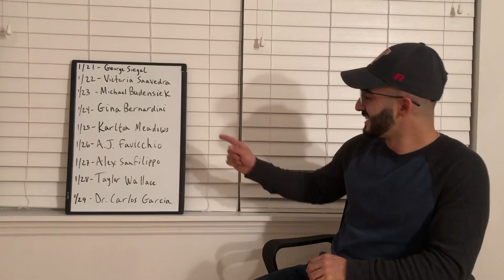The Gasparilla Overload is Back - Meet the 2022 Guests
Tampa's Biggest Holiday is here on January 29, 2022. The Gasparilla Parade is one of the biggest in the country and is returning after the pandemic caused a cancellation last year.

Each day from January 21 through Gasparilla day, get ready for a new episode

Host Vincent A. Lanci will interview a different Florida entrepreneur to celebrate a holiday that brings the state together.

If you know someone who would enjoy the video or is looking for a new podcast, share the

'Mental Health Week' Elementary School Book

'Mr. Lanci Talks Mental Health' Book

'Left for Dead: A Story of Redemption' Book

'How to Transform Your Mindset When the Norm is Changed: A Guide for Working Remote' Book